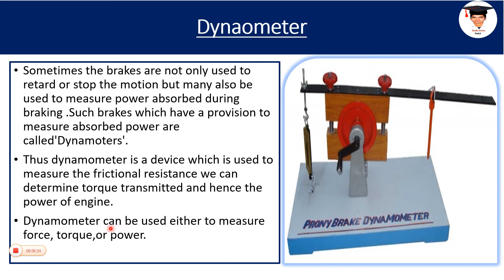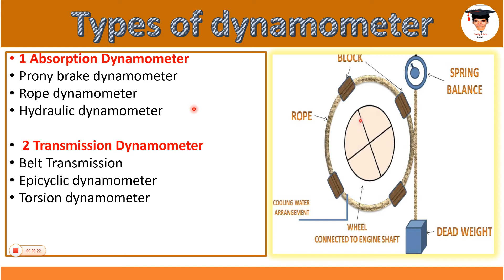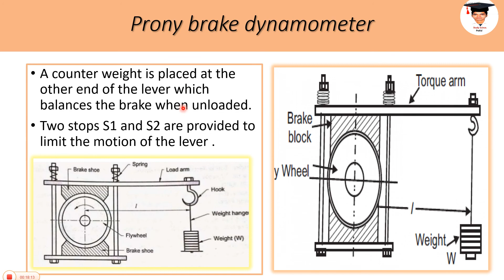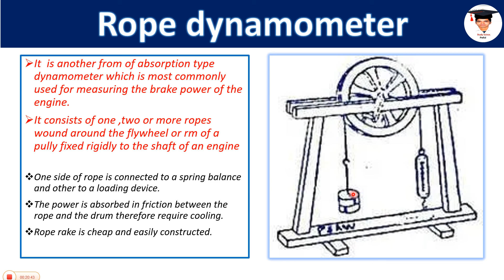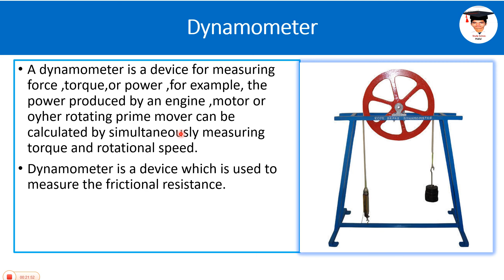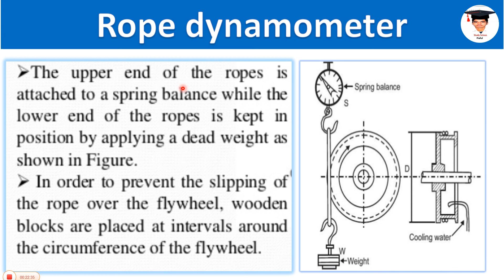"Dynamometer "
What is dynamometer, it's need and classification